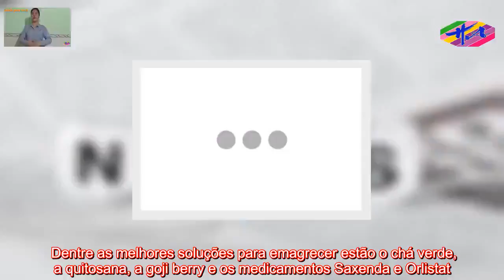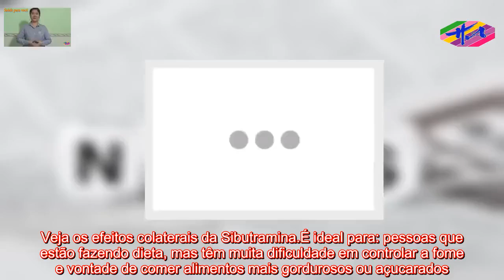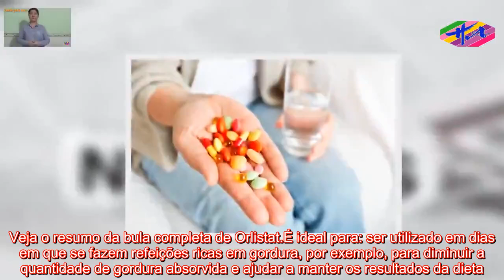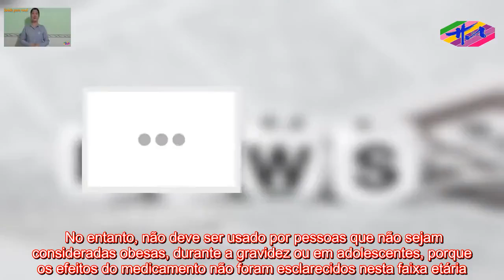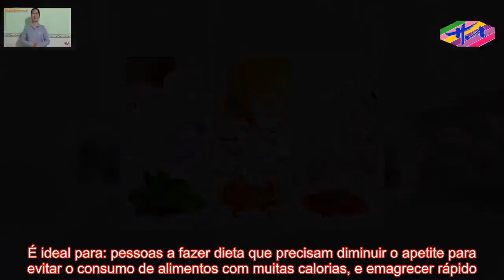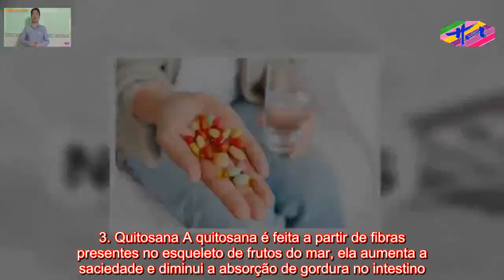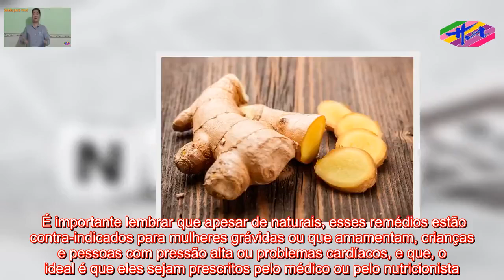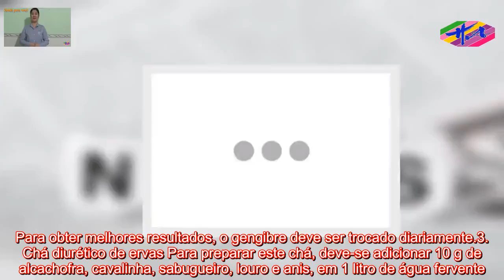Saúde HA- Remédios para emagrecer: de farmácia e naturais